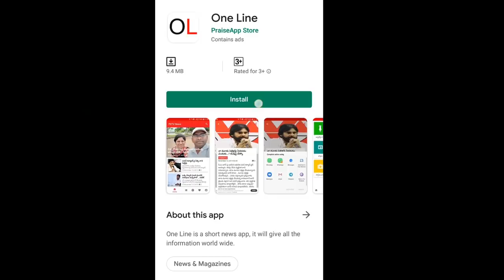TDP MLA Appreciate to YS Jagan | అసెంబ్లీలో జగన్ ను పొగిడిన టీడీపీ ఎమ్మెల్యే | PDTV NEWS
అసెంబ్లీలో జగన్ ను పొగిడిన టీడీపీ ఎమ్మెల్యే